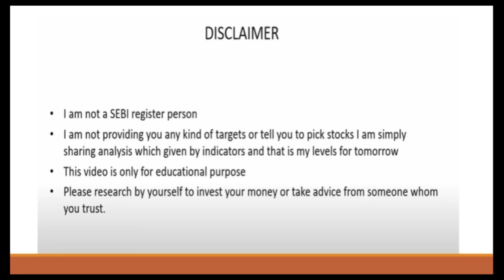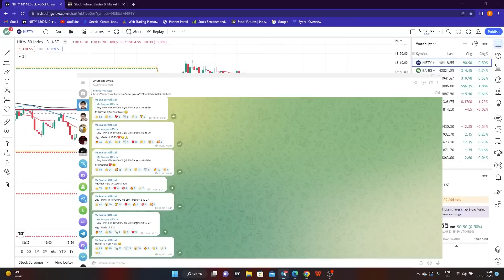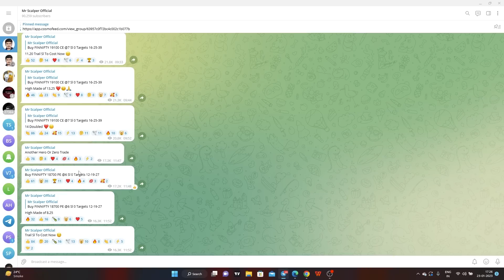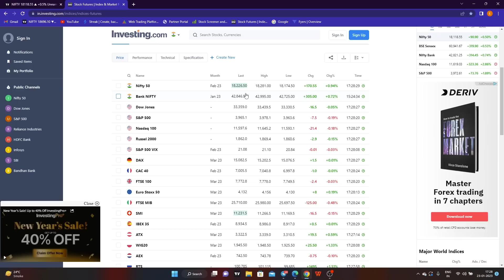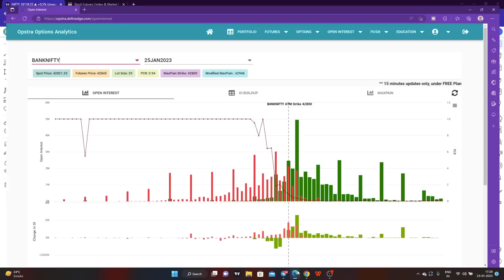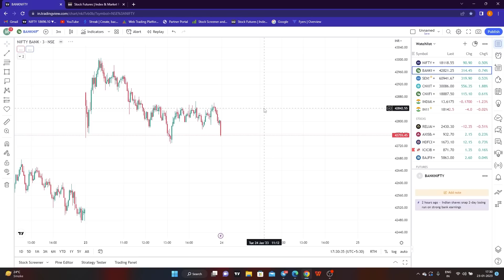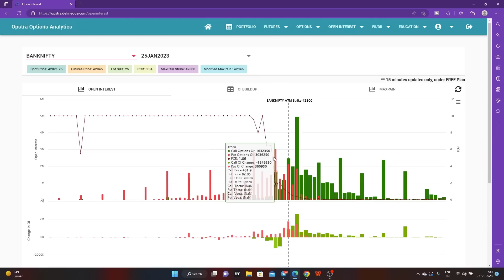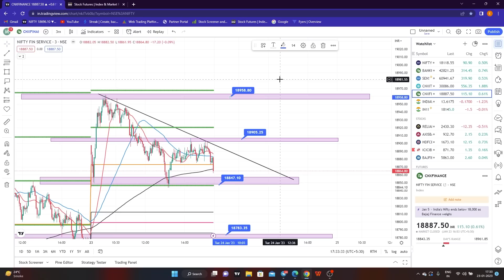Nifty Prediction and Bank Nifty Analysis for Tuesday | 24 January 2023 | Bank Nifty Tomorrow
TOPICS COVERED IN THIS VIDEO :

1) NIFTY 50 ANALYSIS FOR 24 Tuesday 2023
2) BANKNIFTY ANALYSIS FOR  24 January 2023
3) NIFTY AND BANKNIFTY CHART ANALYSIS FOR 24 January

nifty analysis for  24 January  Tuesday
bank nifty analysis for  24 January  Tuesday
bank nifty expiry 24 January  Tuesday
nifty expiry on  24 January  Tuesday
Nifty Forecast
nifty
Nifty Nifty
nifty share price
bank nifty
bank nifty share price
nifty today
nifty tomorrow
nifty analysis
banknifty analysis
nifty prediction
nifty tomorrow
nifty tomorrow
nifty analysis
banknifty analysis
nifty prediction
 24 January  bank nifty
 24January  market
 24 January  market analysis
 24 January nifty